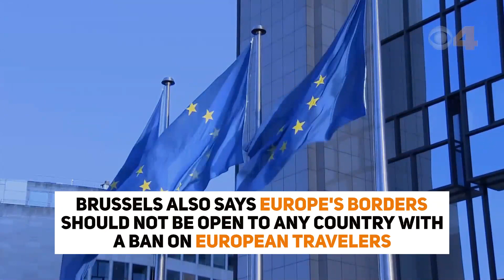US likely to be left out as Europe reopens borders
Americans are unlikely to be allowed into Europe when the continent reopens its borders next week, due to how the coronavirus pandemic is flaring in the U.S. and President Donald Trump’s ban on Europeans entering the United States.